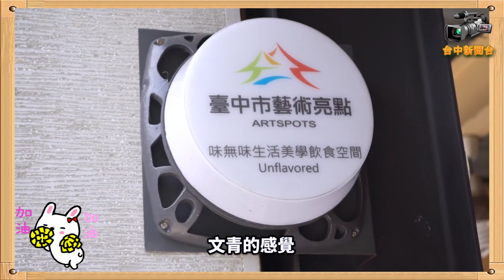台中新聞台: 中市藝術亮點突破百家 12家亮點藝起驚艷臺中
【記者鄒志中報導】   「建設可以讓城市壯大，但只有文化才會讓城市更偉大，藝術就是妝點城市最重要的元素…」為鼓勵臺中市各行各業主動辦理藝文活動，讓臺中市民在日常生活中就可以親近藝術，透過藝術亮點的平臺，讓台灣民眾體驗更多臺中的藝文活動，培養欣賞藝文DNA，邁向幸福臺中好生活！臺中市藝術亮點計畫已邁入第15年，亮點家數破百家！2019年增加12家業者，包括旅宿業、百貨、銀行、觀光工廠等，2019年10月3日上午在廣三SOGO百貨舉行揭牌儀式，由亮點家族蝶舞舞蹈中心開場，用舞蹈展現臺中的藝術活力，臺中市文化局副局長曾能汀與臺中市政顧問李允傑代表臺中市政府點亮藝術亮點的燈箱，宣告新的成員正式加入臺中市藝術亮點的家族。

揭牌儀式現場除臺中市政顧問李允傑、臺中市西區公所主任秘書陳兆華，另有臺中市議員江肇國、賴佳微、謝明源皆派代表出席。新增12家新亮點均派代表出席：廣三SOGO百貨林喬熙副理、臺北富邦銀行臺中分行司嘉琪分行協理、臻品藝術中心張麗莉董事長、臺中大毅老爺行旅蔣大雄總經理、臺灣味噌釀造文化館許立昇總經理、星月文旅陳晁偉副總經理、星月大地景觀休閒園區陳玫蒨公關業務經理、豐原太平洋百貨林幽蘭副理、星動銀河旅站王欣昱業務主任、莿桐花文創微旅陳逸凡經理、天染工坊有限公司臺中文創店陳景林藝術總監、豐原漆藝館黃成中館長，新亮點涵括行業別豐富多元。

臺中市文化局副局長曾能汀表示，建設會可以城市壯大，但是只有文化才會讓城市更偉大，藝術就是妝點城市非常重要的元素。臺中市文化局很高興城市有這麼多的好夥伴一起加入推動15年的藝術亮點，類別涵蓋百貨業、藝文空間、甚至銀行。希望臺中市藝術亮點不是一個終結點，而是一個中繼點，希望新舊藝術亮點家族繼續加油、共同努力。

2019年新增亮點包括臺北富邦銀行臺中分行，其為致力於結合商業與文化藝術之特色分行，不定期常態舉辦藝文活動；天染工坊有限公司臺中文創店，為臺灣染織工藝作者的共同行銷平臺，定期舉辦纖維染織藝術家與愛好者的交流座談，是以推廣天然染織為職志的藝術工坊；臻品藝術中心以推動臺灣當代藝術、提供藝術創作展演舞臺；豐原漆藝館為臺灣首座公立漆藝展覽館，不僅有靜態展覽、動態活動，更兼具教育、產業、文化、休閒等功能的知性空間；臺灣味噌釀造文化館，為延續臺灣釀造文化精神，推廣在地特色文化工藝與農產品，成立臺灣第一座味噌釀造文化館。

而位於臺中市中區的莿桐花文創微旅，以1956年的臺中市舊城區歷史為背景，讓旅人體驗舊城的風華絕代；臺中大毅老爺行旅，為旅店中的美術館，美術館中的旅店，用藝術五感帶旅人們探索臺中這座城市的魅力風采；星動銀河旅站是以機器人為主題的旅館，融入星際旅人的設計項目；位於后里區的星月大地景觀休閒園區，左擁臺灣海峽，右抱雪山山脈，自然創作渾然天成，時常舉辦藝術家駐點、深度文化旅遊等活動；而鄰近的星月文旅則展出獨步全球的薩克斯風及木匠工藝，引領旅人走進后里、外埔在地人文的美。

「豐原漆藝館」則為台灣首座公立漆藝展覽館，不僅有靜態展覽、動態活動，更兼具教育、產業、文化、休閒等功能的知性空間；台灣味噌釀造文化館，為延續台灣釀造文化精神，推廣在地特色文化工藝與農產品，成立臺灣第一座味噌釀造文化館。

位於臺中市后里區的星月大地景觀休閒園區，左擁台灣海峽，右抱雪山山脈，自然創作渾然天成，時常舉辦藝術家駐點、深度文化旅遊等活動；而鄰近的星月文旅則展出獨步全球的薩克斯風及木匠工藝，引領旅人走進后里、外埔在地人文的美。

此外，百貨業除提供市民購物好去處，更是寓教於樂空間，廣三SOGO及豐原太平洋百貨提供一系列展演活動，開放親子參與。

臺中市文化局表示，藝術亮點每年須策劃4場以上的藝文展演、講座等相關推廣活動，展演空間須安全且設備適宜，並須符合建築、消防等相關規定，讓臺灣民眾在安全無虞的環境中欣賞藝文。

臺中市政府文化局表示，希望藉由藝術亮點計畫的推動，鼓勵臺中市各行各業主動辦理藝文活動，讓臺中市民在日常生活中親近藝術，透過亮點的平臺，讓臺灣民眾體驗更多臺中的藝文活動，培養欣賞藝文DNA，讓臺灣民眾感受幸福臺中的好生活。